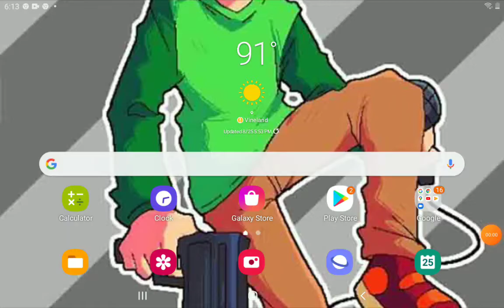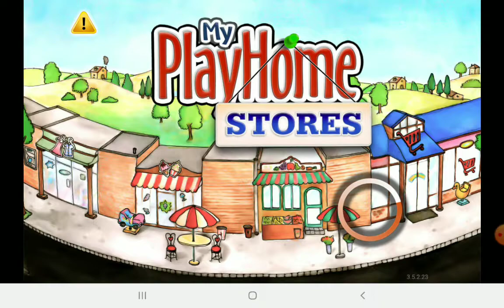this is my playhome Reagan sleep good to school and they're saying no